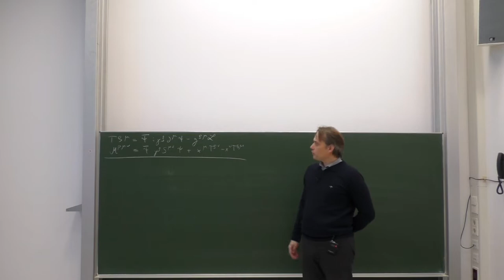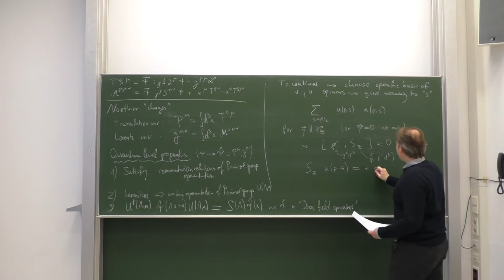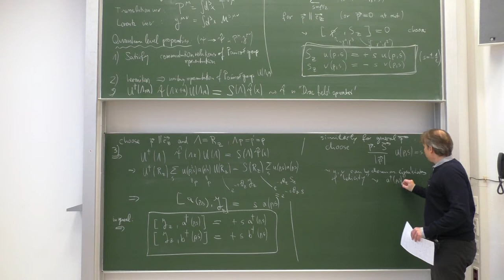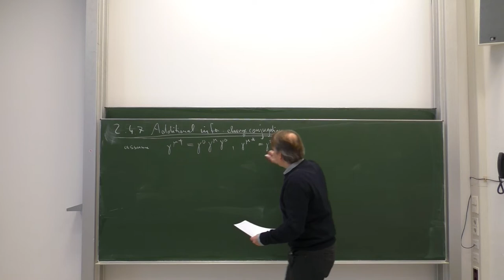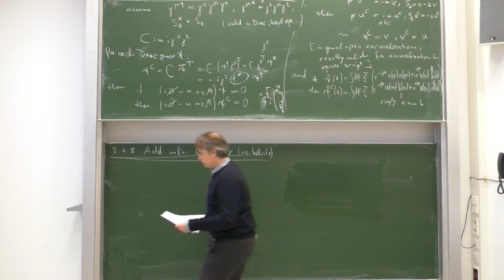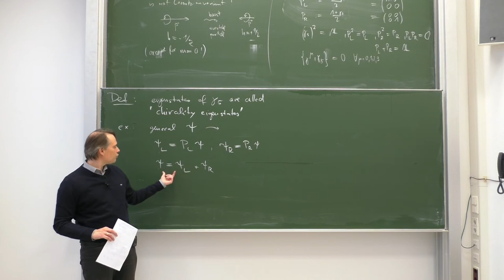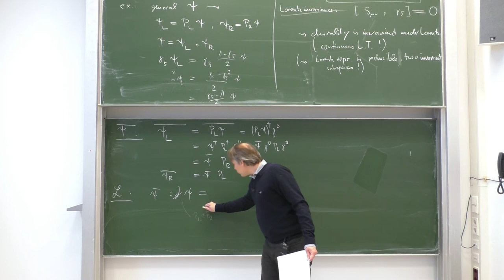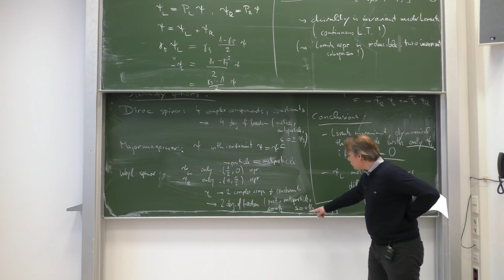Lec. 9 - Relativistic Quantum Field Theory (winter 2022/23) · TU Dresden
Ninth lecture on Relativistic Quantum Field Theory (QFT 1B) as part of the masters specialization program in Theoretical/Particle Physics given by Prof. Dr. Dominik Stöckinger at TU Dresden in the winter term of 2022/23.
This lecture series is complementary to QFT 1A given in the winter term of 2019/20 :

Contents:
0:00:00 - Intro
Chapter 2: Quantization of free covariant fields
0:00:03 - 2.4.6 P^(mu) & J^(mu nu)
0:36:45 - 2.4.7 Additional information: Charge conjugation
0:51:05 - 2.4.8 Additional information: Chirality vs Helicity